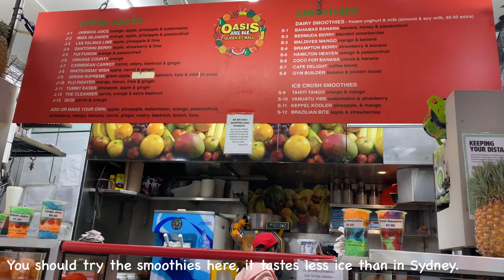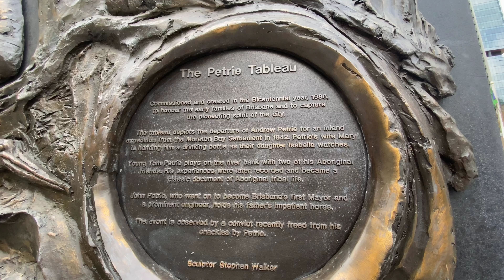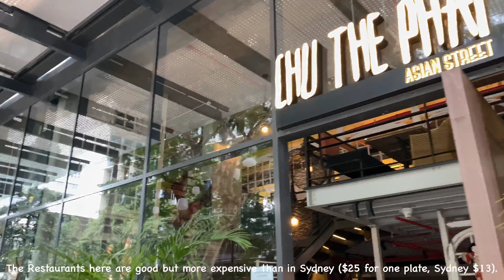#26 Brisbane CBD | Khu trung tâm thành phố Brisbane